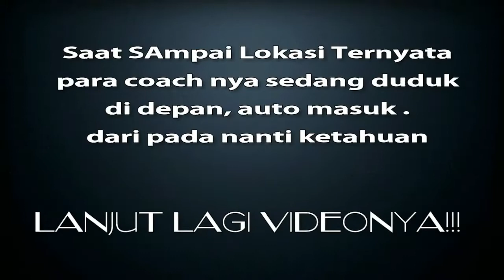Real Prank Gym Muaythai, " KingKong Self Defends "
Salam Olahraga.. Yg Selalu Saya Bilang, Tujuan Konten Prank ini hanya ingin Mengenalkan,mengedukasi bagi yg sdh n mau mencoba untuk mengikuti Kelas Exercise Boxing Muaythai. Bagaimana Respon Para Coach menghadapi Para Member Yg Newbie atau Benar" Belum pernh.

Bahwa Coach Yg Profesional akan mengerti n sabar untuk mengajari.